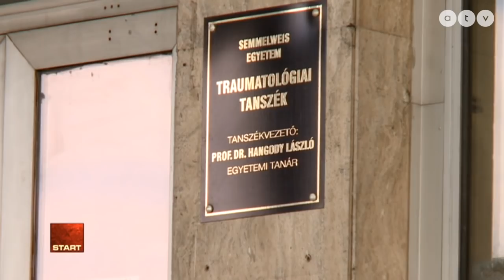Elmaradtak a műtétek, nincs műtőssegéd a Péterfyben Kórházban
Az ATV Start vendége Komáromi Zoltán háziorvos, egészségpolitikus.